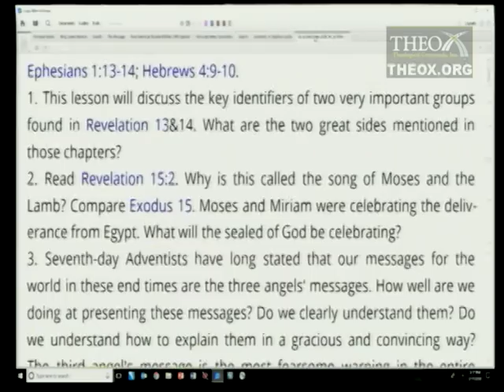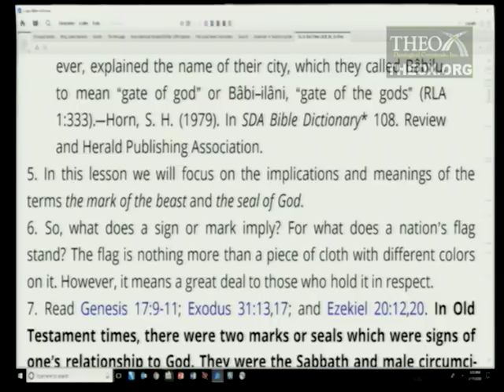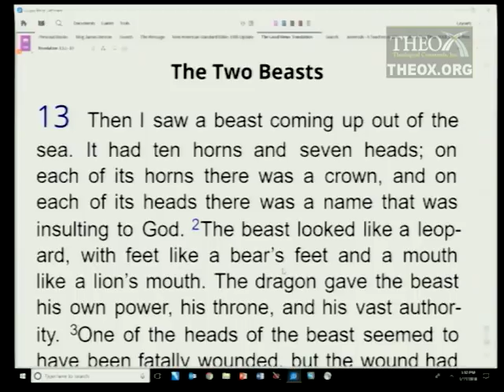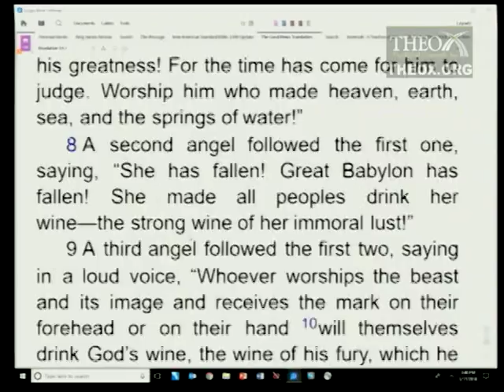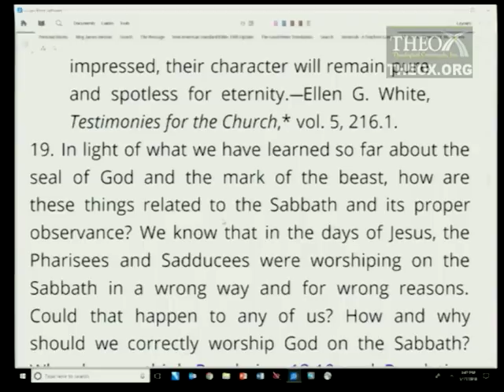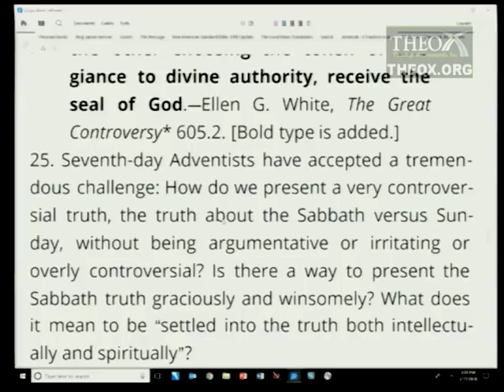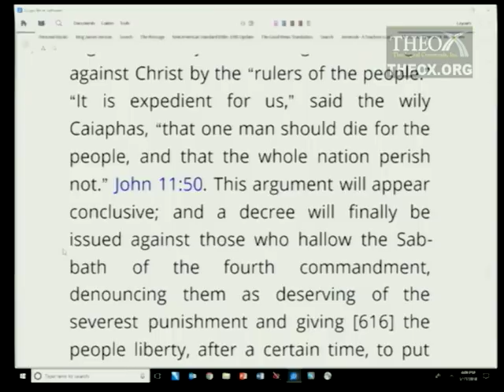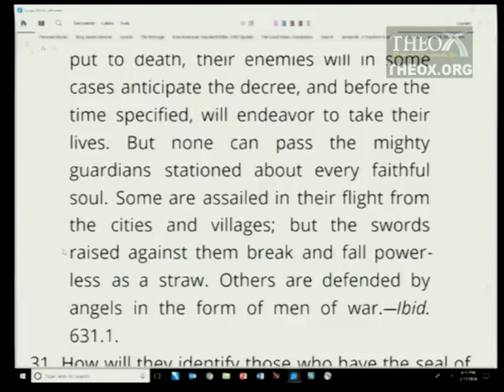11. God’s Seal or the Beast’s Mark? (June 16) Sabbath School 2018 Quarter 2 Lesson "End Time"